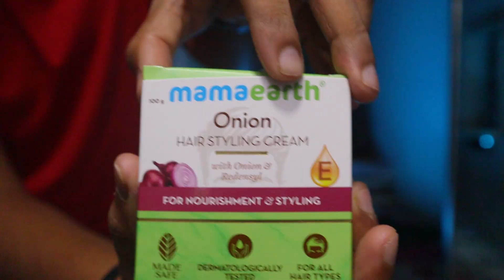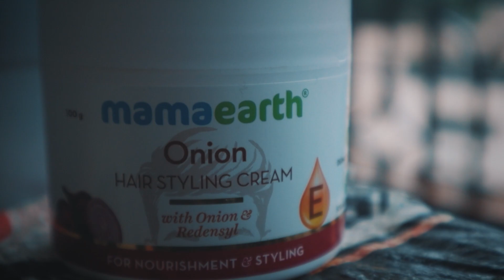You will NEVER BE A PRO EDITOR!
About me- My name is Aman Jain, and i am a vlogger, trying my best to entertain you guys through my vlogs